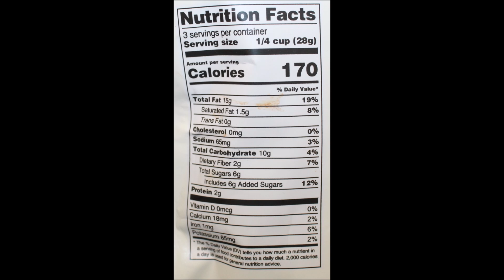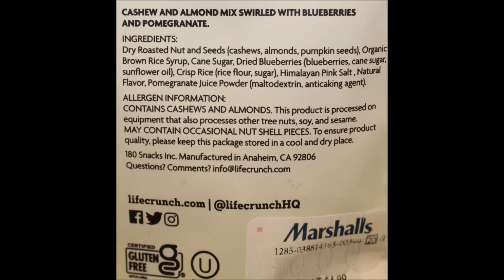Life Crunch Nut Bites: Cinnamon Dream, Blueberry Blink, Caramel Whirl & Pistachio Blast Review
This is a taste test/review of Life Crunch Nut Bites in four varieties including Cinnamon Dream, Blueberry Blink, Caramel Whirl and Pistachio Blast. They were $3.99 each at Marshalls.
* Cinnamon Dream ¼ cup (28g) = 170 calories
* Blueberry Blink ¼ cup (30g) = 160 calories
* Caramel Whirl ¼ cup (30g) = 160 calories

* Pistachio Blast ¼ cup (28g) = 150 calories